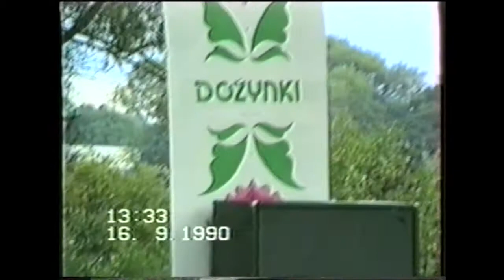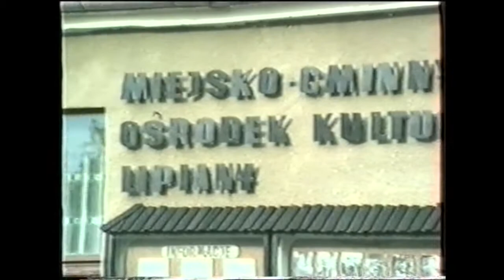LIPIANY 1990 Dożynki